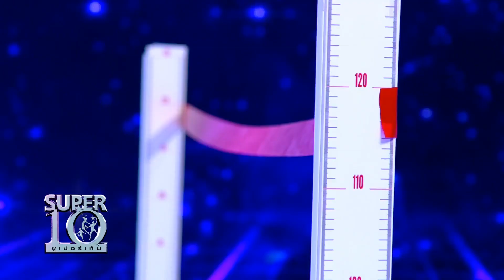สาวน้อย Six pack ติดสปริงทั้งตัว l SUPER10